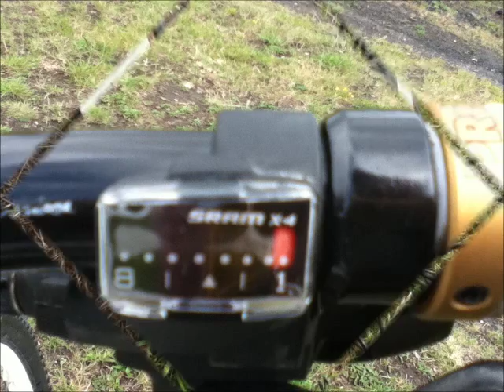My 2011 mongoose fireball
A few pics of my mongoose fireball